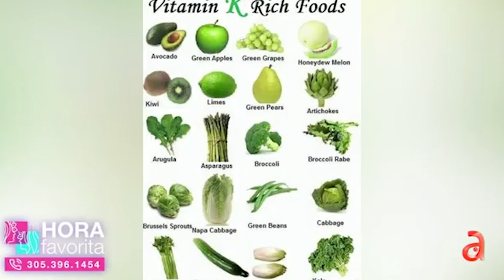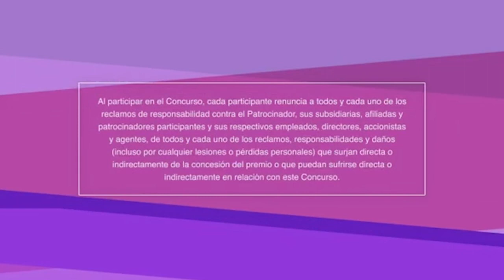El periodista Guillermo Descalzi nos visita hoy en Mi Hora Favorita 🤩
Mi Hora Favorita, con Yossie Galindo